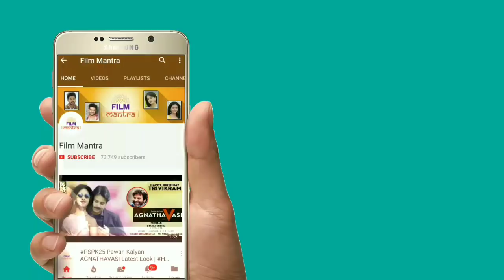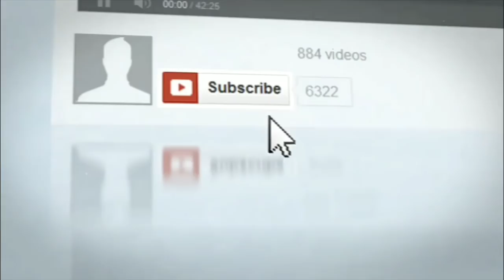Chiranjeevi Sye Raa Narasimhareddy అదరగొట్టాడు👌| Ramcharan | Surrender Reddy | Nayanataara